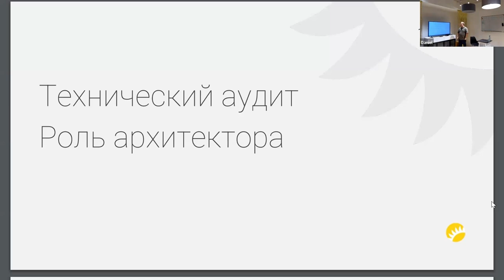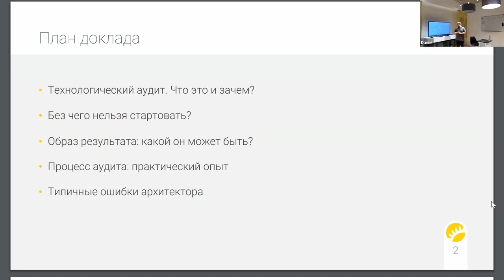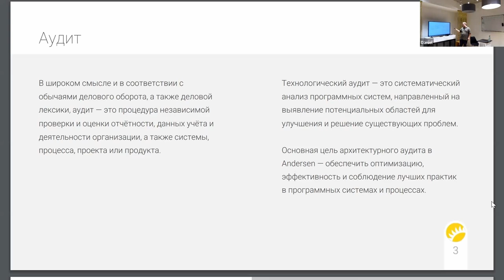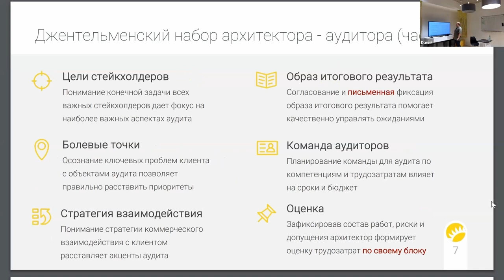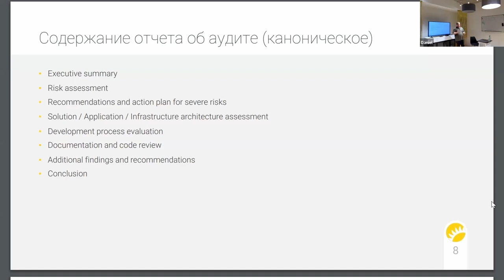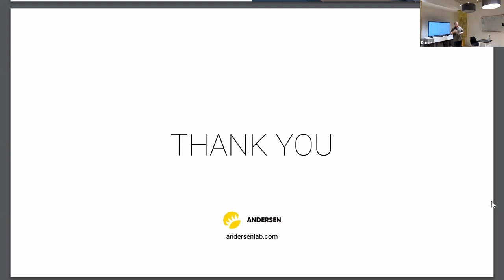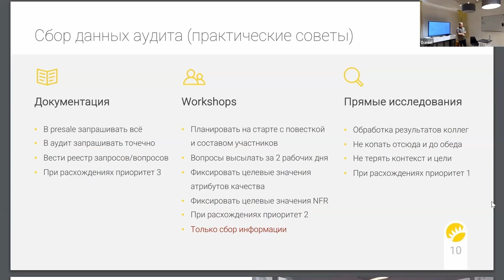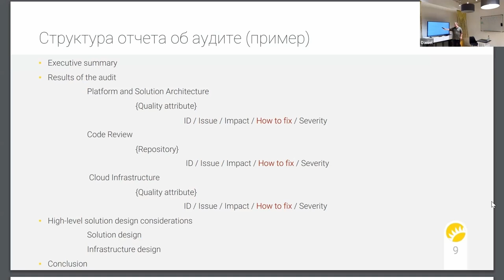Technical Audit: the Role of an Architect (rus)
As part of the IT Community, we hold free meetups featuring top speakers from Andersen and invited experts for IT specialists across various technologies.

What we discussed with Artem Golovachev (Software Architect):

When there is no established audit practice, each audit can be a challenging task for an architect, with the following set of problems:
– Undefined or not clearly defined audit aspects;
– No image or structure of the final result;
– Absence of a universal algorithm of actions for the architect and other team members;
– Lack of clear division of tasks between the architect, the analyst, and other team members.

The presentation is useful for architects, system analysts, and project managers, as it touched on their roles in audit processes and typical implementation errors (based on the example of a specific project).

Join our IT community 👇🏻